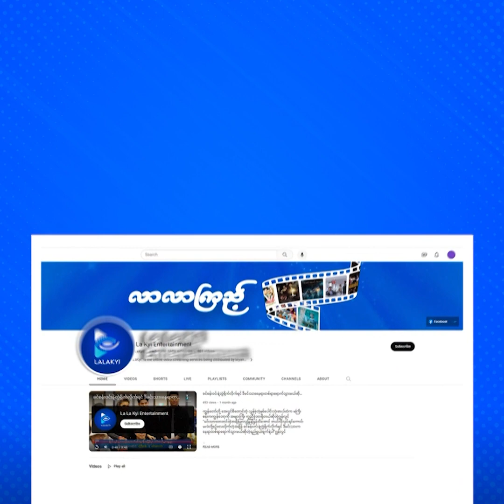ဦးဆောင်နိုင်ပြီး ယောကျာ်းကိုအကောင်းဆုံးsupport ပေးနိုင်တဲ့မိန်းကလေးမျိုးကိုကြိုက်တဲ့ထက်အောင်ရှိုင်း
ထက်မြက်ပြီးတော့ ကိုယ့်ကို ဦးဆောင်နိုင်ပြီး ယောကျာ်းကိုအကောင်းဆုံးsupport ပေးနိုင်တဲ့ ဆိုးခြင်းကောင်းခြင်းကို အကုန်လုံးစီမံခန့်ခွဲနိုင်တဲ့ မိန်းကလေးမျိုးကိုကြိုက်တဲ့ ထက်အောင်ရှိုင်း